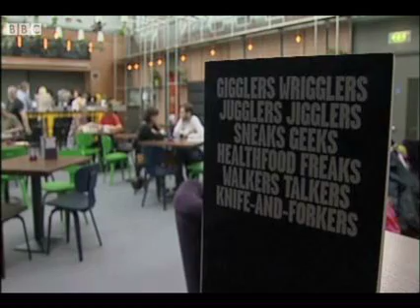03 10 11 The Brink Non Alcohol Bar Opens for Adults in Liverpool BBC News